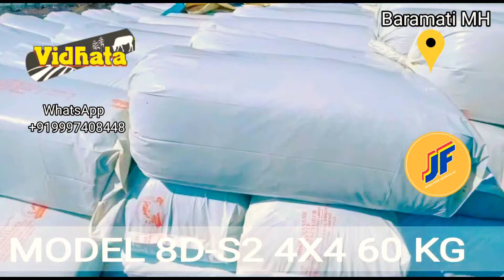Vidhata Silopack 8D-S2 4x4 60 kg packing machines happy customer☎️ 1800-309-3852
send whatsapp message Direct

Thanks for contacting *VIDHATA INDIA "JF "SILAGE SOLUTIONS FROM BRAZIL* - A company with *40 Years* of experience in Silage Cutting n packing and fodder cutting machine

Thanks, Team Vidhataindia